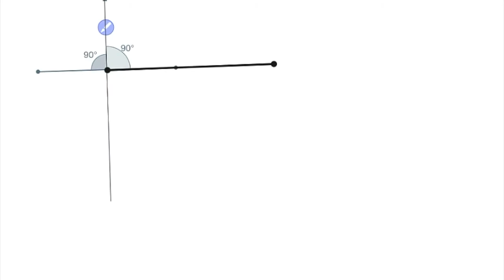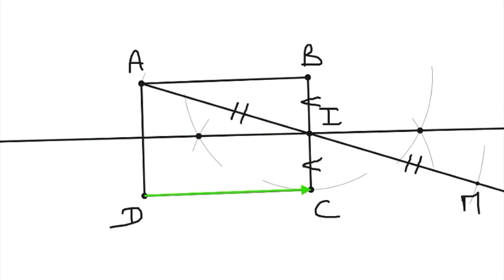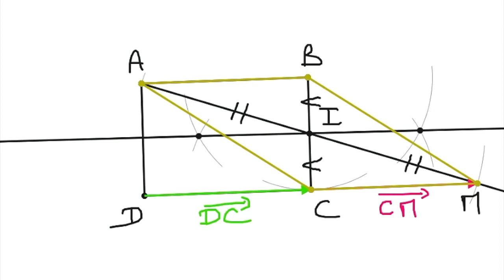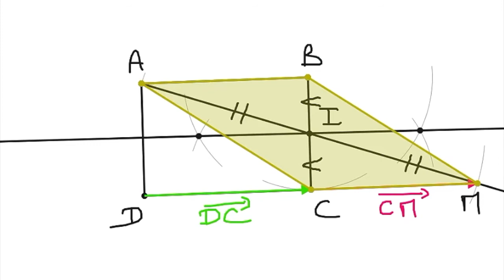تمارين حول درس المتجهات للثانية اعدادي مفتاح 9 ب